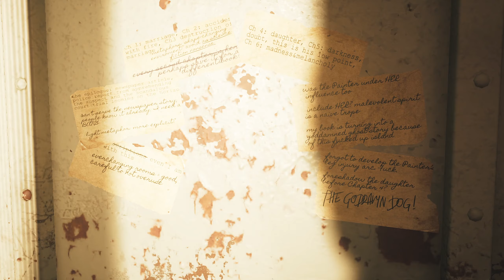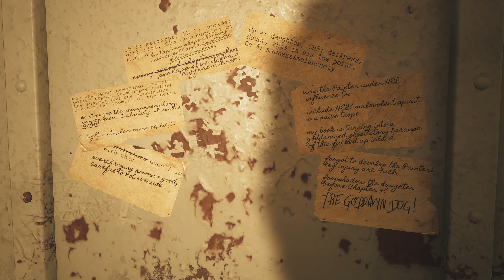Layers of Fear 💡️ 13: Die Autorin so: Was bisher geschah...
Einfach mal 2,5 Spiele in eine halbe Stunde zusammengestaucht. Wer also keine Zeit hat sich die bisherige 12 Videos anzuschauen, einfach das Video hier  gucken. :-D

Layers of Fear (2023) ist für PC, Xbox Series X/S und PlayStation 5 erhältlich